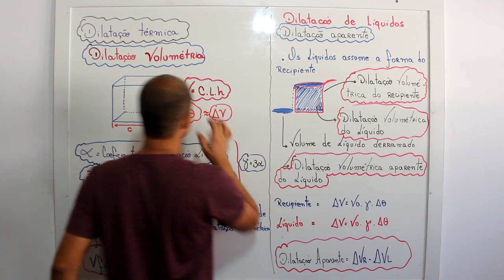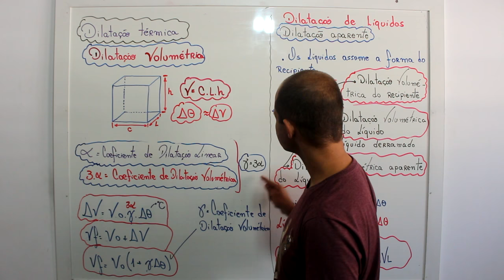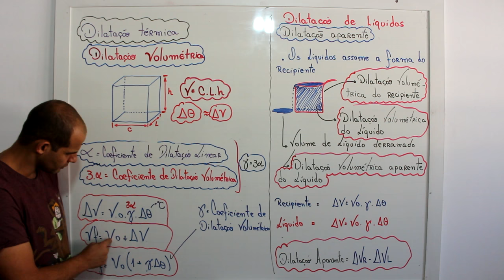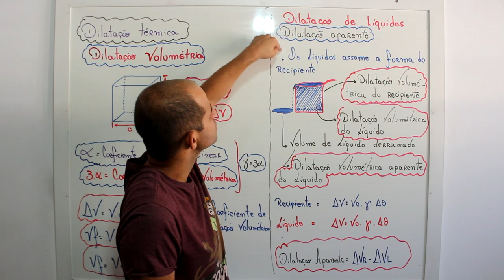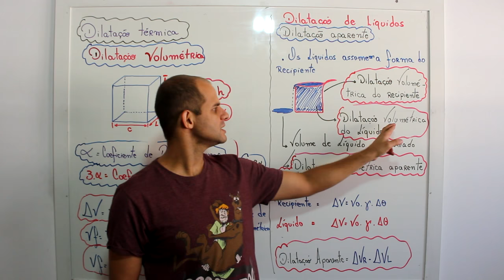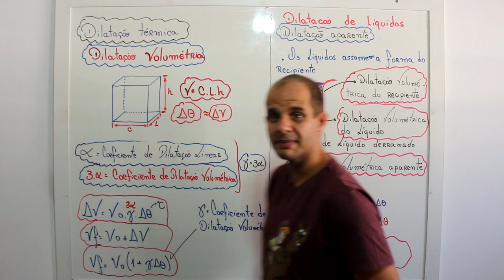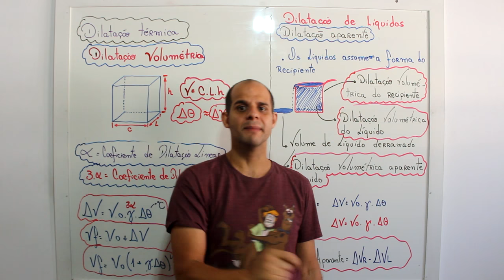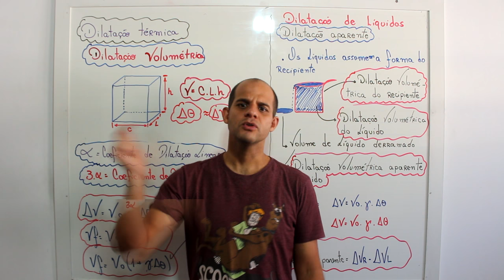Dilatação Térmica Volumétrica.. Dilatação em três dimensões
Apresentação: Prof. Wagner Garcia